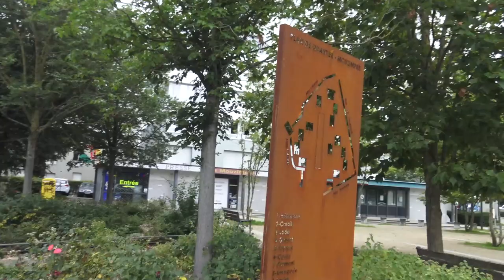Les origines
Salutations !

J'évoque dans cette vidéo ce qui m'a poussé à écrire alors que j'étais encore un gamin à l'école primaire... et vous ? Avez-vous des anecdotes d'enfance de ce genre à partager ?